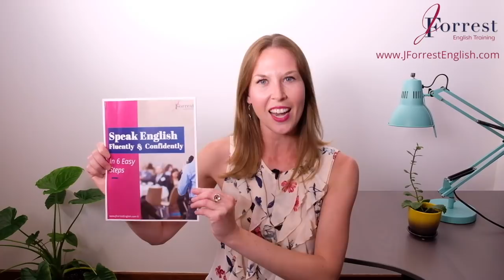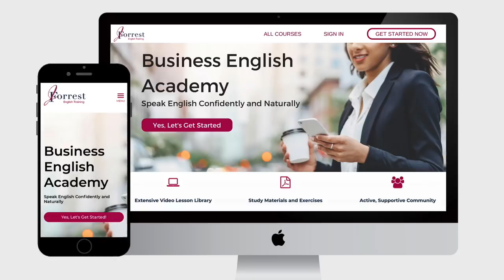Advanced English Conversation Lessons | Quick & Easy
Advanced English Conversation Lessons. Understand native english speakers by listening to English conversation. Learn English like a Native with advanced listening English conversation.